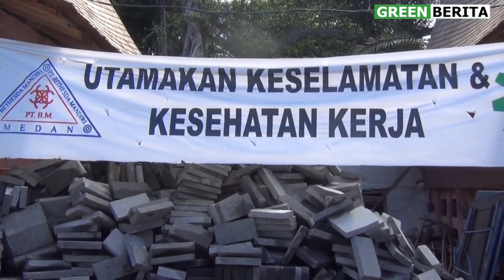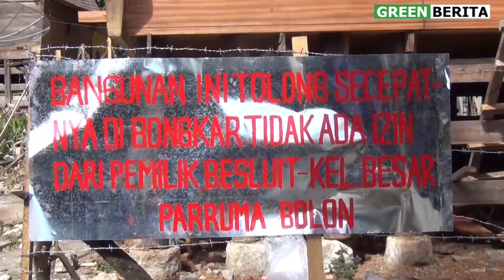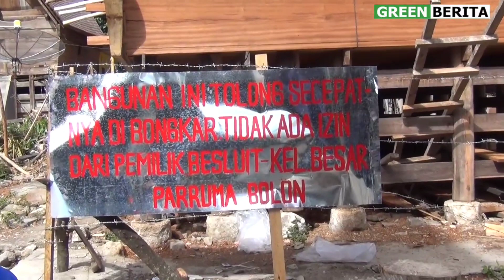Renovasi Kampung Ulos HUTARAJA BerKONFLIK, Kementrian PUPR: 24 Juni Belum Clear, Kami STOP!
GREENBERITA.com- Pasca satu unit rumah Batak di kawasan proyek nasional di Desa Lumbansuhi, Huta Raja atau di kawasan Kampung Ulos dipagari oleh Keluarga Besar Paruma Bolon belum lama ini, akhirnya Pemerintah Kabupaten Samosir bersama masyarakat serta Pemerintah Desa Lumbansuhi melakukan pertemuan di halaman Kampung Ulos, Jumat(18/6/2021).

Dihadiri oleh Kepala Dinas Pariwisata, Dumosch Pandiangan, Kapolsek Pangururan, B Manurung, Camat Pangururan, Bresman Simbolon serta tokoh agama, tokoh adat dan tokoh  masyarakat, hingga beberapa raja raja bius yang ada di Huta Raja dan Ketua Marga Simarmata hingga Kepala Desa, Raja Simarmata sebagai moderator acara.

Selain itu, tampak Roberto Nainggolan pihak Kementerian PUPR yang melaksanakan pembangunan Kampung Ulos menyampaikan, beberapa pekerjaan yang sudah dilakukan dikawasan Huta Raja, Kampung Ulos.

Mulai renovasi rumah adat batak, mengganti semua halaman dengan batu, membangun pusat souvernir  dan banyak hal termasuk menata pohon pohon tua yang ada dibelakang Huta Raja.

Sementara, Kapolsek Pangururan B Manurung dari pemerintah daerah menyampaikan, kesempatan pembangunan yang ada saat ini sangat sayang di sia-siakan, sehingga semua masyarakat harus saling memahami dan mendukung pembangunan yang bersumber dari dana pusat.

"Hilangkan ego pribadi, semua masyarakat disini benar tidak ada yang salah dan semuanya harus bersepakat melanjutkan pembangunan ini," tegas Kapolsek.

Beberapa masyarakat juga berharap pembangunan tetap berlanjut seperti sediakalanya dan diharapkan tuntas sebelum Agustus mendatang.

Sementara itu, Mangaliat Simarmata salah satu putra asli Huta Raja menyampaikan  pihak keluarga Ompu Pandapotan Simarmata tetap menyatakan keberatan akan dibangunnya satu rumah dalam proyek Kementrian PUPR  yang ada di sebelah kanan Tugu Parsadaan.

"Janganlah pembangunan PUPR tersebut menyamakan proyek tersebut sama dengan proyek-proyek lainnya sebab ini  pembangunan Huta Raja ini adalah sangat berbeda karena menyangkut parhutaan atau asal usul," katanya.

Pada pokoknya Mangaliat menegaskan, pembangunan rumah  itu tidak bisa dilanjutkan dan harus dibongkar dan atau dipindahkan.

"Tugu kami itu harus ada area tanahnya yg kosong kiri, kanan, belakang dan depan. Tugu itu kehormatan kami apalagi pemerintah sudah mau buat itu sebagai salah satu situs di Huta Raja," tambahnya.(GB-fres11)

Simak tayangan lengkapnya di video ini.,